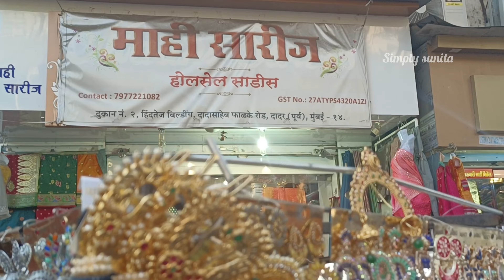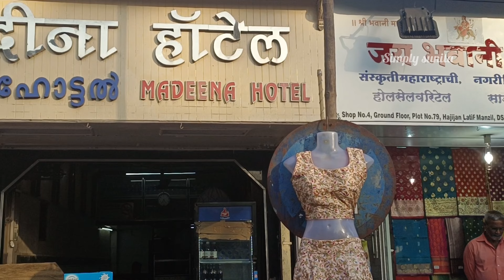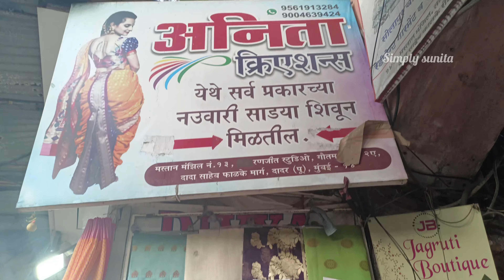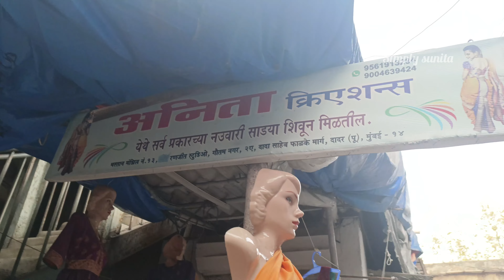दादर मार्केट-Dadar Street Market Mumbai!!Latest Ethnic wear Collection for wedding season !!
©All of the content in this video is made by the creator i.e (simply sunita).Content displayed is subjected to copyright. None of the above content from my any video should be used without my prior permission

If you find this video interesting and informative then show your love  by hitting like button